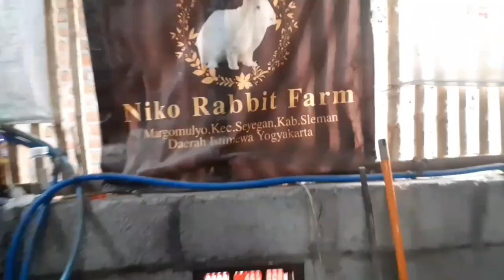#117 KELINCI BERANAK 8 EKOR ⁉️ Kandang AUTO PENUH ‼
Hallo Sobat Kelinci 🐇🐇🐇

di video ke Seratus tujuh belas ini Juragan Niko akan
membahas Si Emong,kelinci rek yg ber4nak 8 ekor‼
ingin tau kelanjutannya?? Yuk Tonton VideoNya 🔥👍🏻

Channel Youtube : Juragan Niko

ingin b3li b1bit Kelinci Hyla,NZW? sudah t3rsedi4 di Kandang Niko Rabbit Farm ‼

BISA langsung wa saja ke : 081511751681